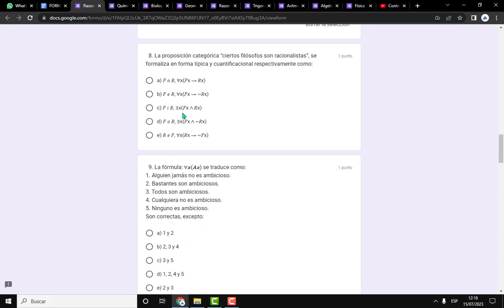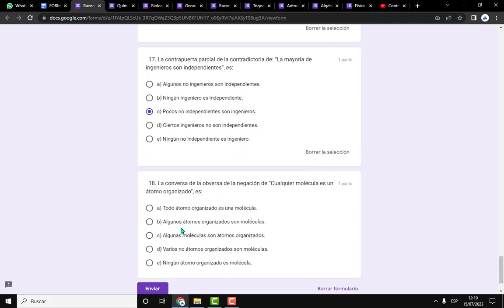RAZONAMIENTO LÓGICO: SEMANA 08 COMPLETA.